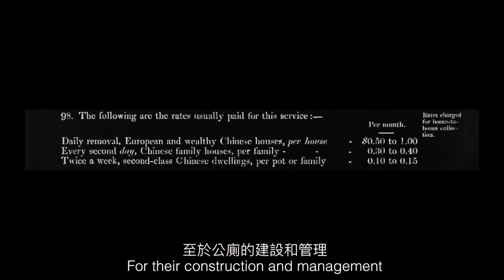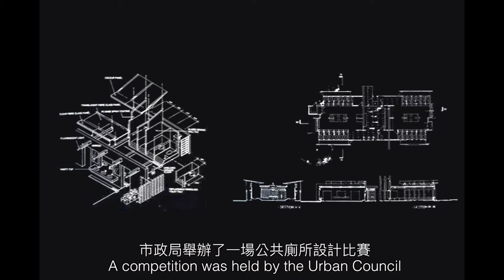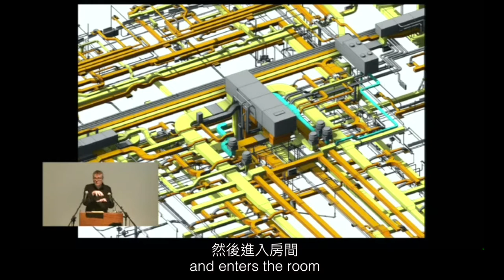Hong Kong Architecture | Middle Man Hong Kong - Episode 6 - Parks & Toilets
Ever wonder why there is always a toilet in the park?